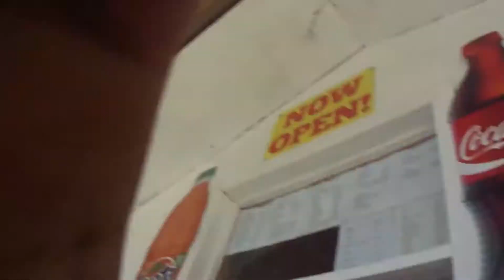MY SECOND VLOG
Hello Am That Guy !! My name Is Ethan Strapp am  from the Bahamas. My videos consist on tutorials, vlogs, pranks, challenges.
Add me on Facebook @ Ethan Strapp